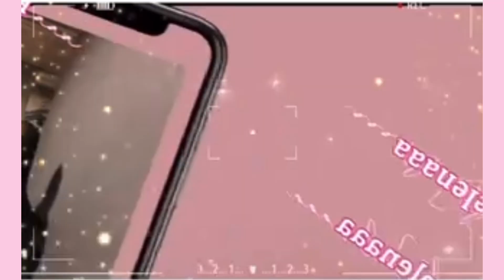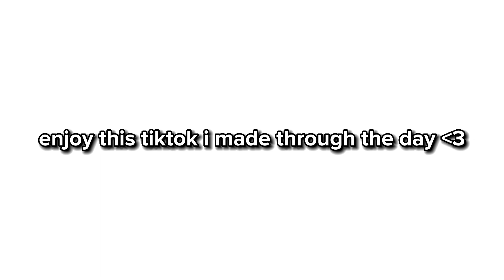WEST AFRICAN MET GALA | hair, nails, makeup, party, & more!